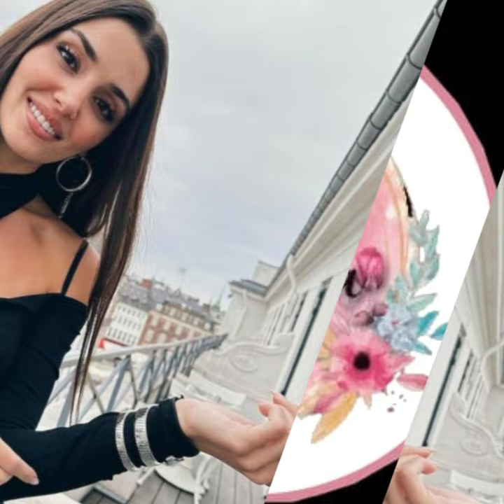Hakan Sabanci asignó el vehículo VIP a su amante Hande Ercel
Hakan Sabanci asignó el vehículo VIP a su famosa amante, la actriz Hande Ercel, para usar el juego. Puedes encontrar los detalles en mi video.@primaveratv9394